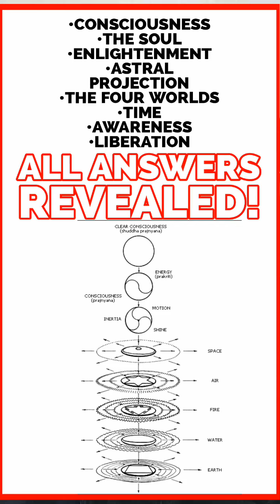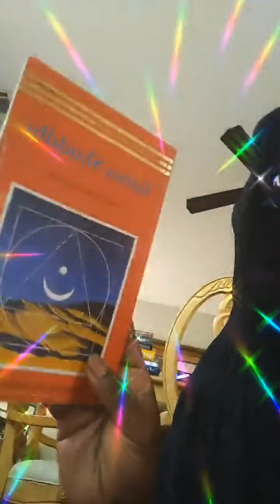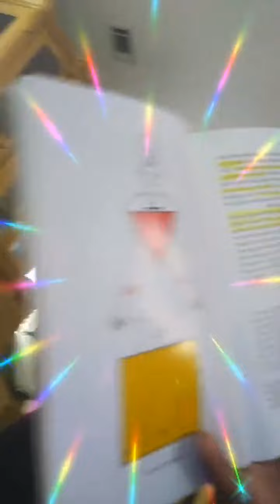"This s#!t is over" - finally WHAT THE SOUL IS and how to LIBERATE IT! | Travis Magus | LVX777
"THIS S#!T IS OVER" -Bobby Hemmitt

What is the soul??? How do we perceive it?

Find out how to see.

We have always been what we should be. The pure soul (PURUSHA) is eternally operating in the background of life.

It is always present behind all states of existence because IT IS THE FOUNDATION OF EXISTENCE ITSELF.

•CONSCIOUSNESS
•THE SOUL
•ENLIGHTENMENT
•ASTRAL PROJECTION
•THE FOUR WORLDS
•TIME
•AWARENESS
•LIBERATION